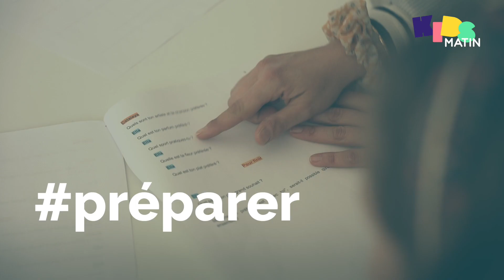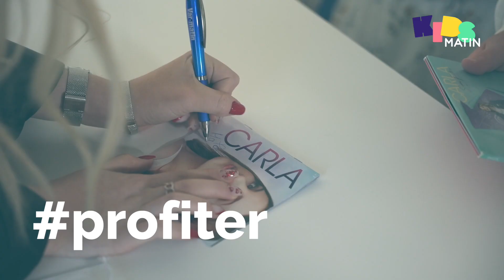[GOOD NEWS #63] Carla et nos drôles de Kids-reporters!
Révélée en 2018 par l'émission The Voice Kids, la chanteuse azuréenne Carla vit à 1000 à l'heure : son tube "Bim, bam, toi", la présentation de l'Eurovision junior, deux albums et maintenant une tournée. Nos Kids-reporters Maëlie, Ella et Cataleya, 8 ans toutes les trois, l'ont rencontrée et interviewée.

Réalisation: Franck Fernandes et Quentin Lazeyras.

Retrouve tous nos contenus sur kidsmatin.com et suis-nous aussi sur le groupe Facebook de Kids-Matin et sur Instagram